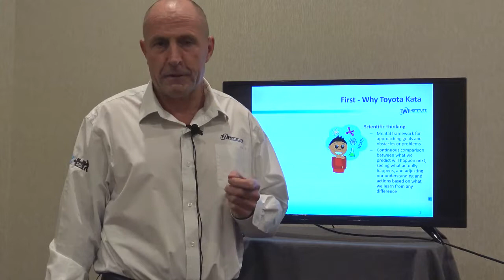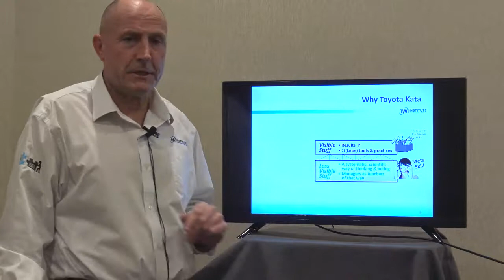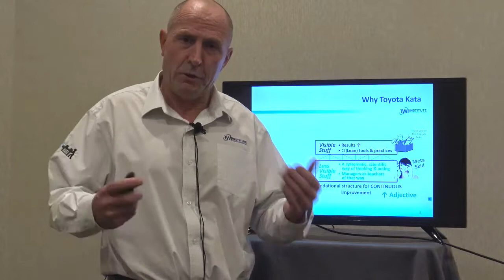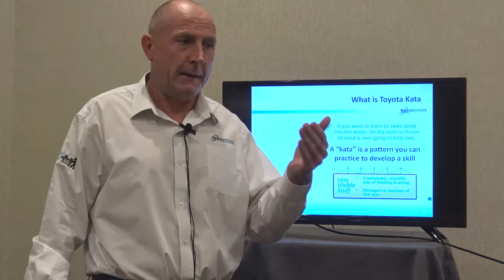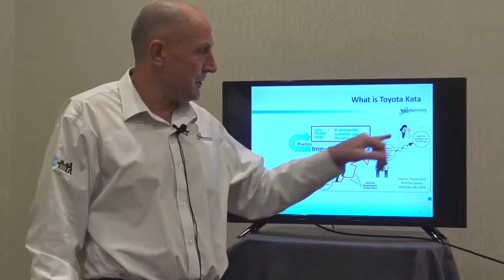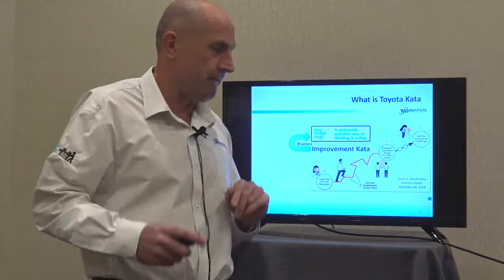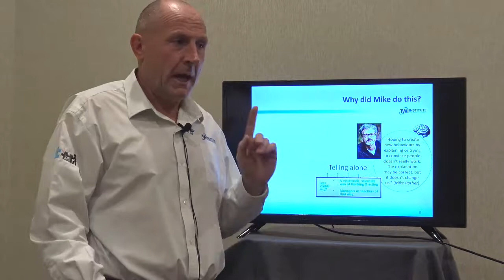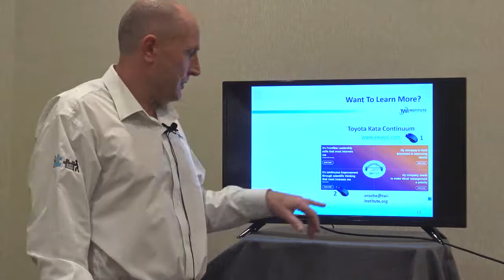What is Toyota Kata?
A Lean Frontiers presentation facilitated by Oscar Roche, TWI Institute. Learn more about Toyota Kata by attending the annual KataCon conference.